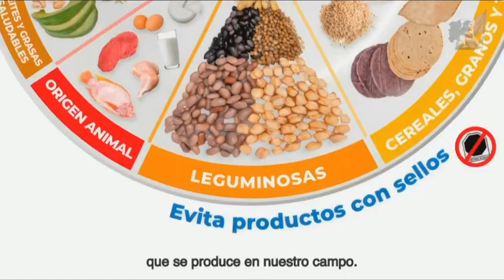Vida Saludable | Frijol | Mañanera del Pueblo | 2 de diciembre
MañaneraDelPueblo | ¿Sabes cuál es la importancia del frijol? 😱

En🌱VidaSaludable te contamos más sobre un pilar de la gastronomía. Este alimento es una fuente rica en proteínas, fibra, hierro, potasio y ácido fólico. Además, su consumo regular ayuda a reducir los riesgos de obesidad, diabetes, problemas gastrointestinales y cáncer de colon.